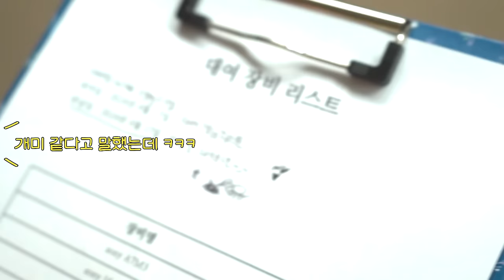(SUB) GL 웹드라마 윤오X재인 비하인드 "사심(?) 안 가질게요🤭"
😍배우(Actor) Instagram

한재인(Han Jane)역의  '한은재(Han Eun Jae)'

* 리뷰영상 환영합니다. 단, 결말은 포함하지 않도록 해주세요.

- Video by Ruslan Sikunov from Pixabay